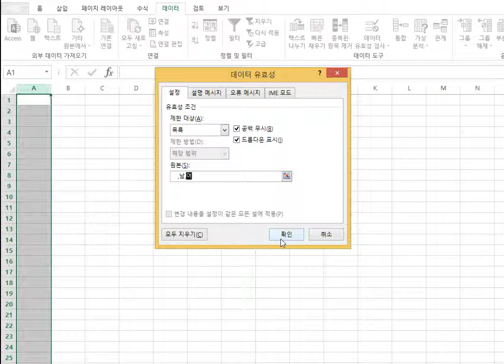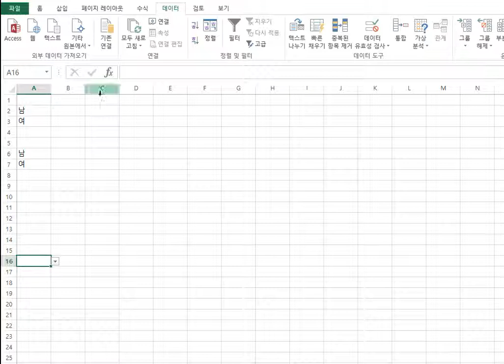[엑셀 2010 38편] 공백이 포함된 데이터목록리스트 만들기 -2탄-